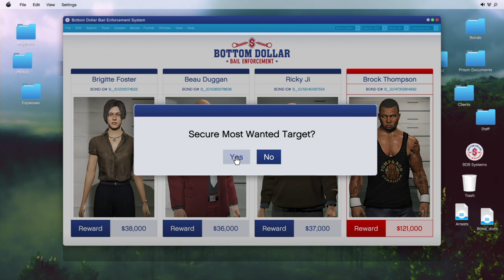GTA Online 555 - Most Wanted Brock Thompson